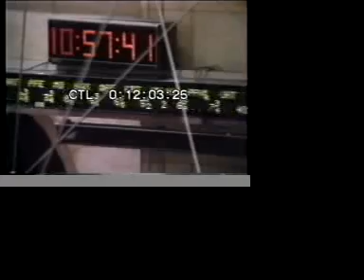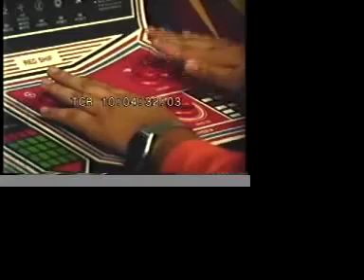10380_eighties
Eighties in review
Reagan
video games
fashions